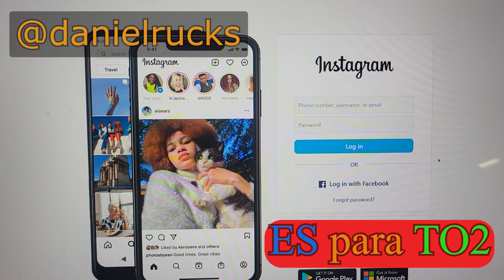0477 Gloria Osiris, 'La Princesa de La Salsa' - Domingo Para Todos, 9 de Enero 1994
La cantante Guatemalteca Gloria Osiris ('La Princesa de La Salsa') vista DPTO2 durante su primer programa en vivo de 1994 (9 de Enero... la gráfica en el video dice '8' en vez de '9'. Oops! :-O). Gloria canta dos canciones ('Casas Blancas' y 'Te Reclamo Amor') y se tira una tremenda bailada con Daniel. :-D